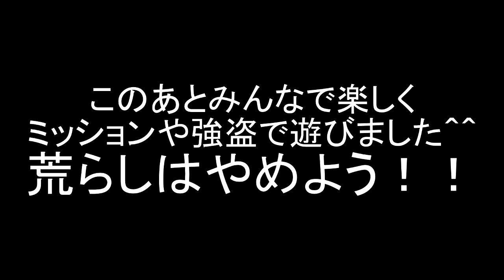【GTA5】荒らしは現実に居場所がない陰キャ引きこもり【柊みゅうの実況】